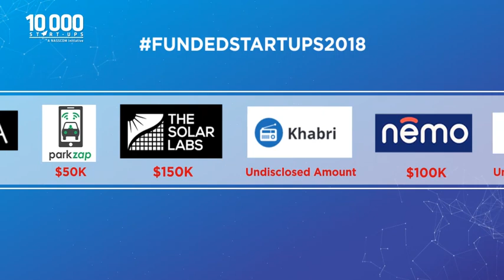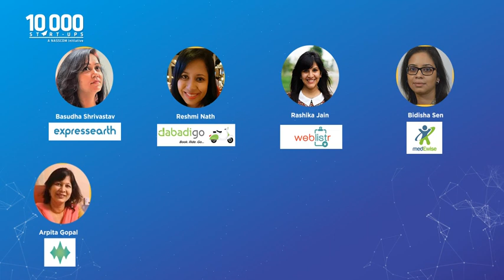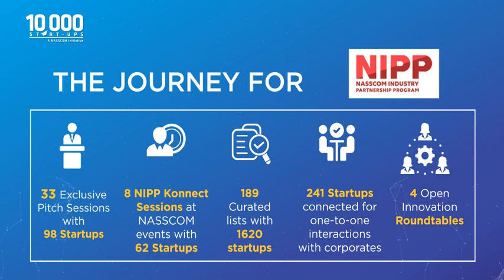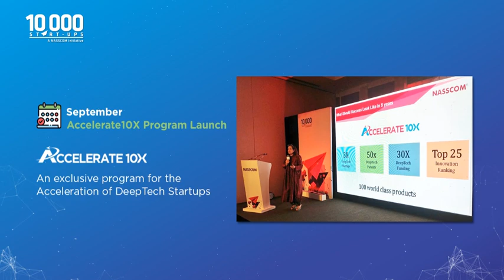NASSCOM 10,000 Startups - 2018 Journey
Join us as we take you through the NASSCOM 10,000 Startups journey in 2018, from funded startups to the biggest national blockchain hackathon